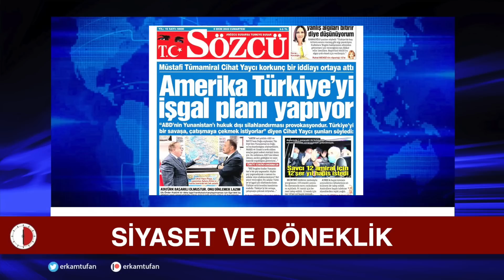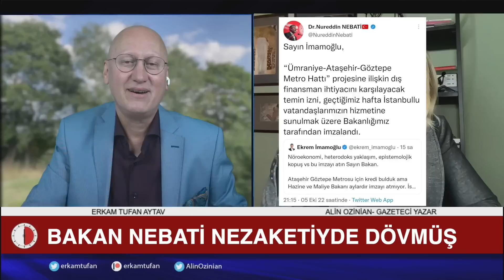AHMET HAKAN YİNE GEREĞİNİ YAPTI!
Tayyibistan'dan Seçmeler. Tımarhanelik haberler.
Alin Ozinian, Erkam Tufan Aytav.
Emniyet Genel Müdürlüğüne Marangozdan siber uzmanı.
Süleyman Soylu'dan tuhaf açıklama.
Mustafa Karaismailoğlu yine yanlış hesap yaptı.
Bu bakan ya hesap yapmasını bilmiyor ya da...
Bakan Nebati herkesin ağzının payını verdi!
Bakan Nebati: ''Doktor unvanı için çok uğraş verdim. Aynı zamanda akademisyenim, doçentim. Yadsıyamazsınız. Doç. Dr. Nureddin Nebati’yim.’'
Bakan Nebati doktorasını AKP üzerine yaptı.
Kaşar siyasetçi.  Sandıkta he deyip geçin….
Mehmet Özhaseki: he de gitsin"
Özhaseki:  Olgunluk olsun diye dedim.
Metin Feyzioğlu Lefkoşe büyükelçisi oldu
Devlet Bahçeli: Twitter'i engelleyip Youtube'u kapatandan cumhurbaşkanı olmaz. Hukuka saldırıp adaletten kaçandan, rüşvetçilere, hırsızlara kol kanat gerenden cumhurbaşkanı olmaz.
Adil Karaismailoğlu: 2016'da feribot ücreti 31 dolardı, biz şu an Osmangazi Köprüsü geçişinden 10 dolar alıyoruz. vatandaş memnuniyetle kullanıyor" 2016 yılında geçiş ücreti 86 TL
Şimdi 185 TL oluyor.
Öte yandan 2016 yılında asgari ücret 430 dolar seviyesindeyken bugün 296 dolara gerilemiş durumda.
Sayıştay raporlarına göre, bu hastanenin tıbbi malzeme ve laboratuvar sarf malzemeleri giderleri 113 milyon TL'yi geçiyor.
Binali Yıldırım'dan öğrencilere: Nerede iş bulacağız gibi konulara kafa yormayın
SARAY'DAKİ HASTANE DEŞİFRE OLDU!

erkam tufan alin özinan tek adam rejimi nebati epistemolojik nebati heterodoks yakşalım nebati epistemolojik kopuş